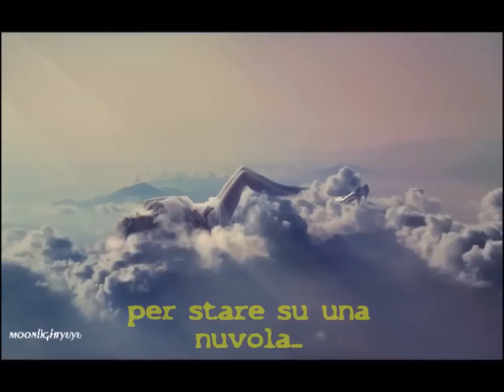VIVERE UNA FAVOLA - Vasco Rossi (con Testo)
Tutti i diritti riservati ai legittimi proprietari.
Registrazione audio: The Orchard Music
Per conto di: Carosello Records